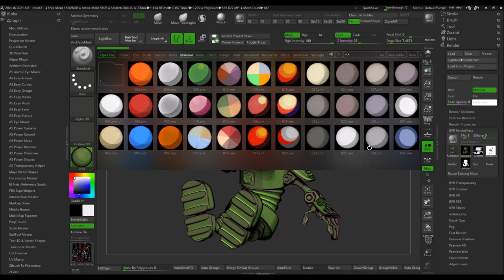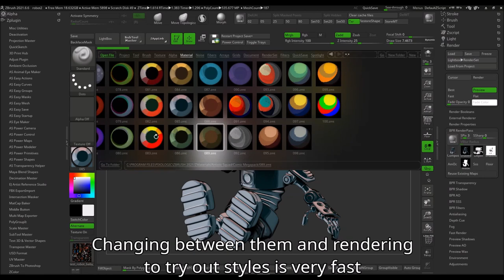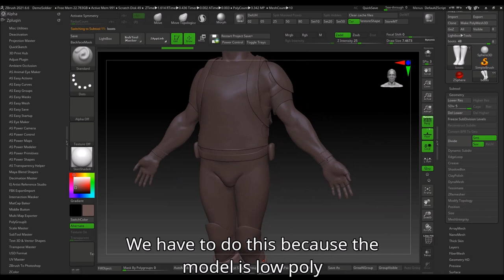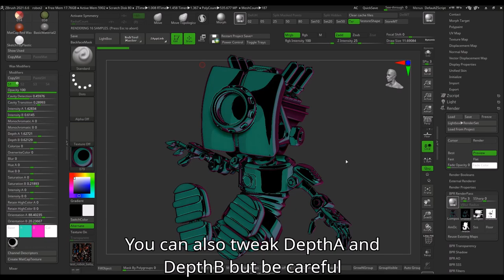Matcaps Megapack 100 Comic Styles For ZBrush by Artistic Squad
"Matcaps Megapack: 100 Comic Styles For ZBrush" is a collection of matcaps for ZBrush, with great variety of comic style matcaps to use in your 3D models.

Great for comic style renders, comic art, cover art, graphics design, poster style illustrations, or showing off your models in a different way!

- 100 matcaps of different comic styles: line art, dramatic, high contrast, pastel colors, tint, posters, covers...

- Works great on painted/textured models and untextured/blank models.

- You can paint these matcaps on your models with a paint brush, or fill them (as seen in the video).

- A PDF tutorial for ZBrush on how to load the matcaps.

- A PDF index of the matcaps so you can choose them easily.

- A video tutorial, that you can also find on YouTube (in our channel), but is included in our product for your future reference.

A must have for all your comic and illustration works!

COMPATIBLE WITH: ZBrush 2019 and up (although updating from 2019 to 2021.7 or more is free and easy and recommended).